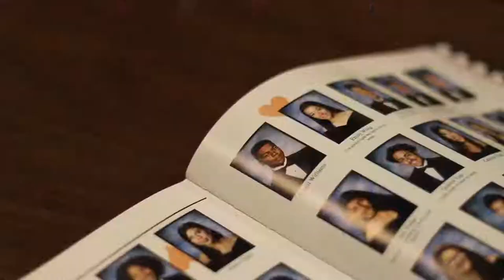RECAP VIDEO 3 - Milpitas High School Class of 2018 - reupload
UPDATE 06/24/18: Manage to reupload with a different song. Not as dynamic or great as the first one but hey, it works without Youtube being on my ass. For full experience, listen with (The Ways - Khalid) or visit my instagram @lamtastic . It should be somewhere on there lol
Thanks for the memories milPENIS // Last day of school 06/07/18, Gradutaion Practice 06/08/18, Graduation 06/08/2018
Food IG: lambchop.foodchop
Song - Isn't It Nice? - Suhmeduh